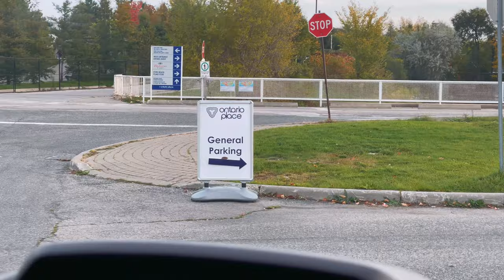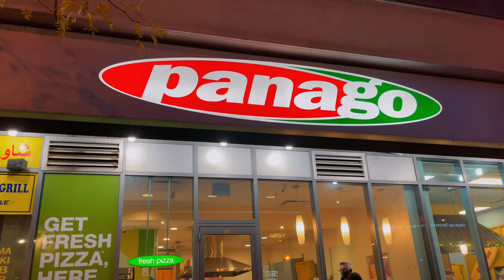【VLOG#39】骑电动滑板车逛多伦多市中心｜加拿大国家电视塔CN TOWER底下吃披萨｜Trillium Park观多伦多Downtown全景｜加拿大多伦多日常生活Vlog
本集我们骑着电动滑板车逛起了繁华的多伦多市中心
在Trillium Park观赏Downtown天际线全景
带两个宝贝去看著名的加拿大国家电视塔 CN Tower
夜幕降临后我们在多伦多热闹的Downtown
看着高耸入云、魅力四射的CN Tower、吃起了美味的Pizza
接下来就把这集多伦多生活Vlog分享给亲爱的小伙伴们～